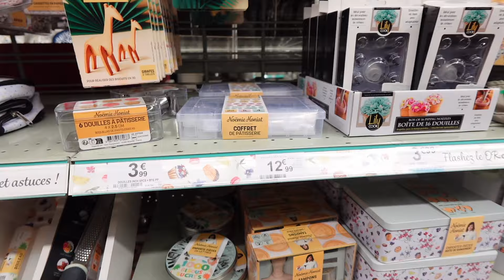VLOGMAS #1 🎄✨ Pendre SOIN de moi pour la FIN de L'ANNÉE 💋 Recette DONUTS de NOËL 🧑🏾‍🎄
En cette fin d'année, j'ai décider de commencer de prendre soin de moi car oui en étant maman on ne doit pas s'oublier 😌

Ingrédients donuts :

 400gr de farine
12gr de levure boulangère
190g de lait
2 jaunes d’œufs + 1 œuf entier
20g d'huile,
40gr de beurre
30gr de sucre

Glacage :

2 blancs d’œufs + sucre glace + colorant

PETITE PRÉSENTATION :
Je m’appelle Sofia et je suis la maman de Kimberley , Kaïly , Kyarah et Kassy.
J’ai créé cette chaîne afin de partager avec les mamans, se motiver pour le ménage , vous montrer mon organisation familiale, mais aussi passer du temps en cuisine !
J’espère que mon contenu te plaira.

@So_its_mee_ sur  Instagram
Soitsme_976 sur Snapchat